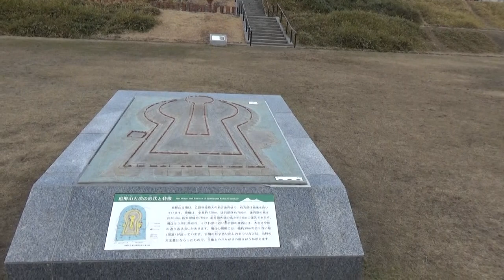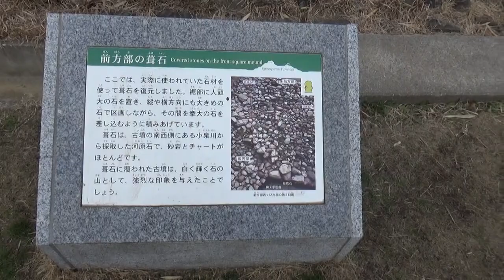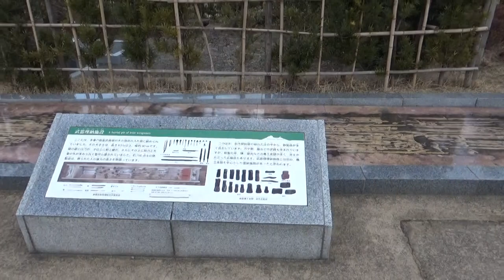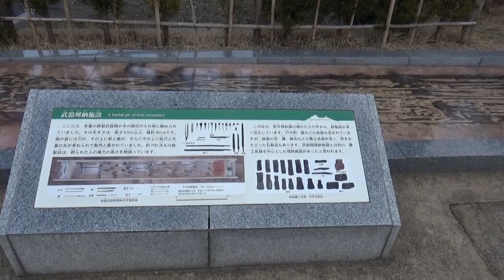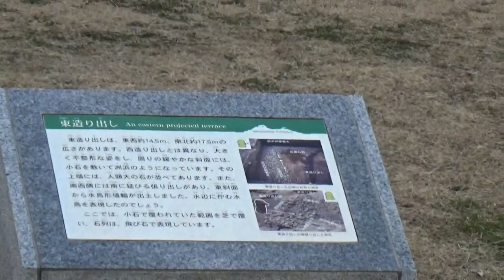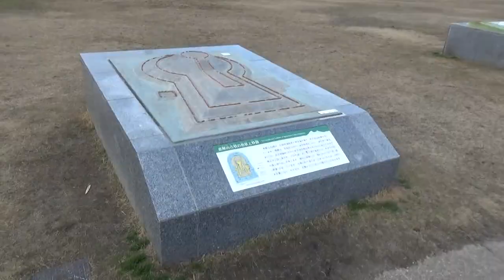恵解山古墳 前方後円墳、全長約128メートル、高さ10.4メートル、明智光秀が本陣をおいたか？？後円墳部分はお墓になっています。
恵解山古墳は、古墳時代中期に築造された乙訓地域で最大の前方後円墳です。
桂川右岸の標高わずか16メートルの台地端につくられており、全長約128メートル、後円部の直径約78．6メートル、高さ10.4メートル、前方部の幅約 78.6メートル、高さ約7.6メートルと推定されています。

周囲に幅約30メートルの周濠があり、周濠を含めた古墳の全長は約180メートルに及びます。古墳の表面には砂岩やチャートなどの葺石がふかれ、埴輪が並べられていました。死者を埋葬した施設は古くから墓地があるため明らかになっていませんが、後円部に竪穴式石室があったとみられます。